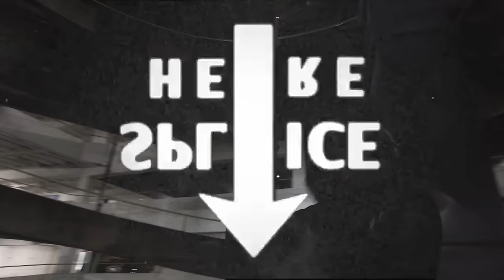GainesFM - Negative Energy (Music Video)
GainesFM
Negative Energy - prod. The CRXSH

Freeminds Music
Freemindsmusic.com